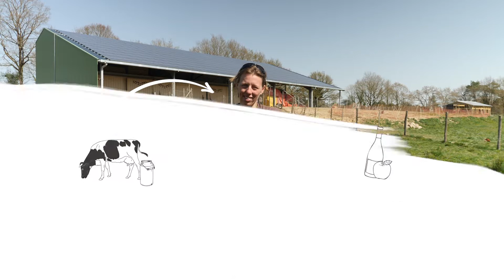Invitation au voyage au cœur des fermes en Pays de la Loire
5 portraits d'agricultrices et agriculteur ligériens qui se sont lancés dans l'aventure de l'agritourisme, une invitation aux vacances à la ferme.